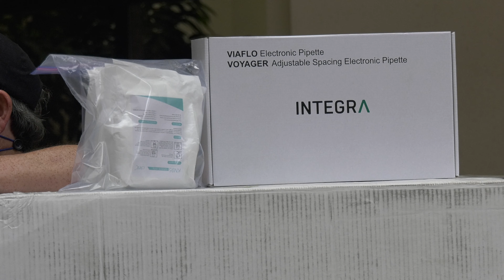Lions Club Donation to LSU Health Shreveport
The Lions Club District 8L received a grant from the Lions Club International Foundation that has resulted in a donation to the Emerging Viral Threat (EVT) Lab  at LSU Health Shreveport.